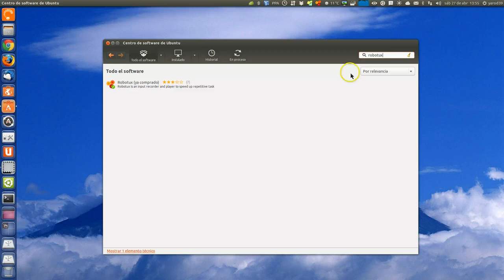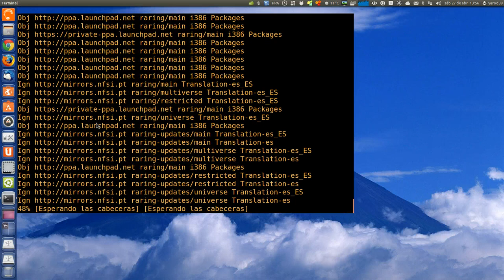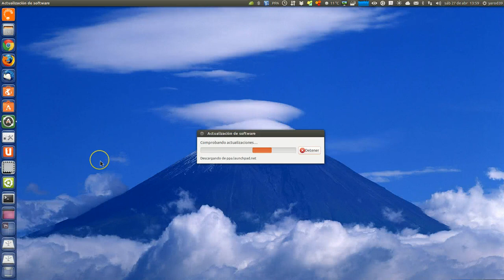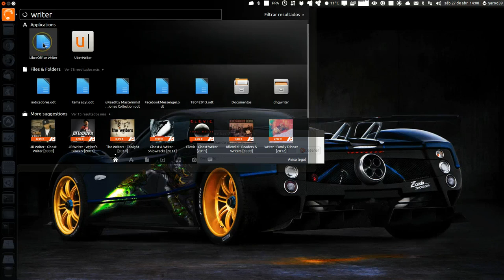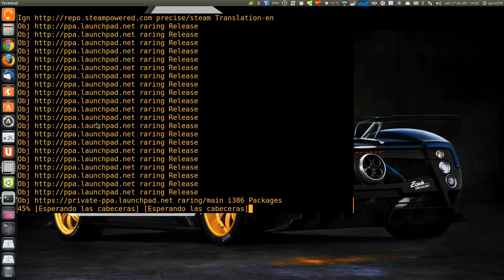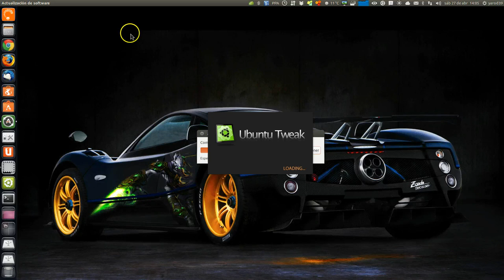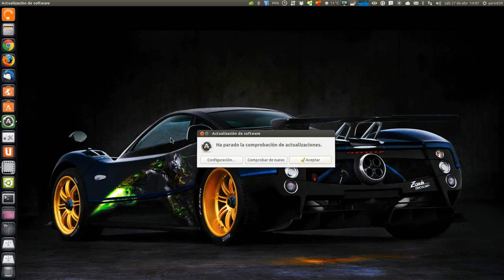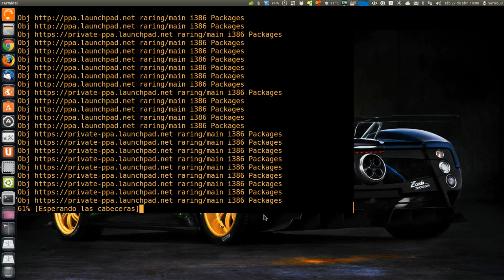Robotux UBUNTU LINUX UBUNTU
Un útil programa para automatizar tareas en el Centro de Software